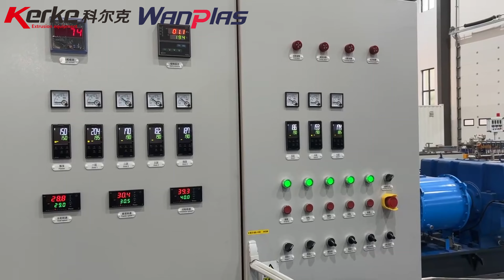Export to Qatar SE-150 Single Screw Extruder 75L Kneader Air Cooling Hot Cutting+Water ring Cutting